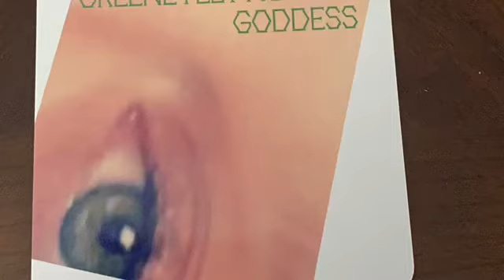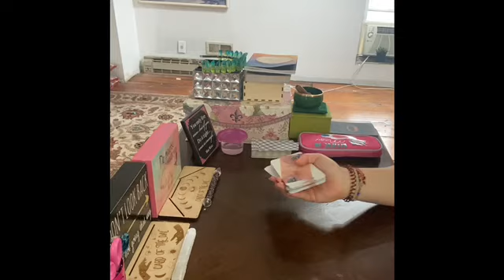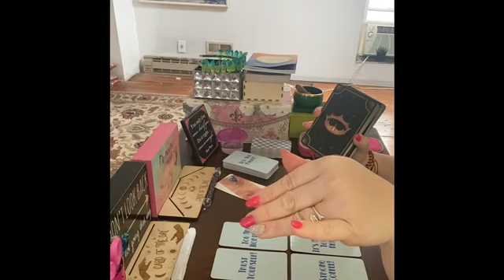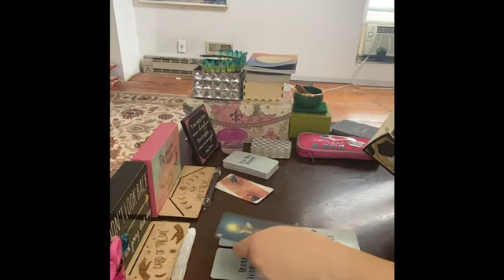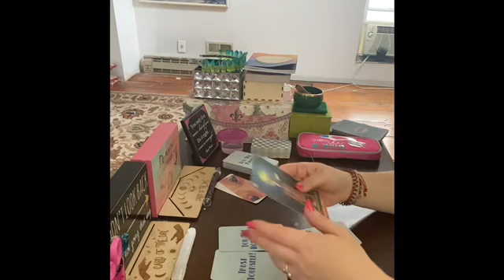Aquarius Energy Check In My Néw Deck 😊